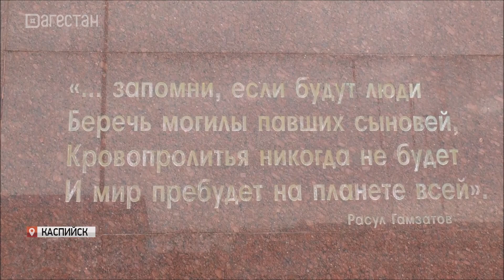Сотрудники дагестанского СОБР Росгвардии отметили профессиональный праздник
Сегодня День образования специальных отрядов быстрого реагирования Федеральной службы войск национальной гвардии России. В этот день для сотрудников дагестанского СОБР Росгвардии организовали праздничнее мероприятие. С поздравительной речью выступил врио начальника регионального Управления Росгвардии полковник Георгий Котов.